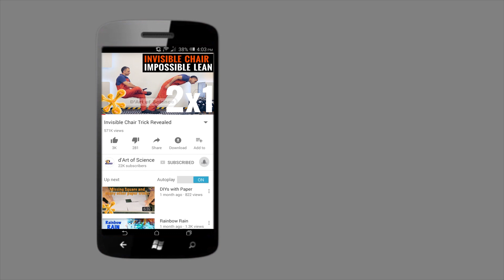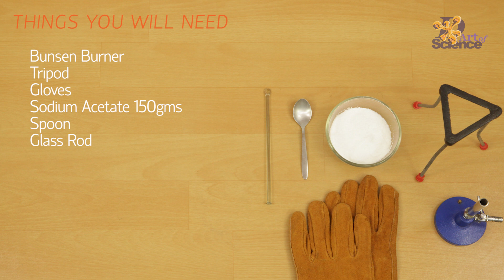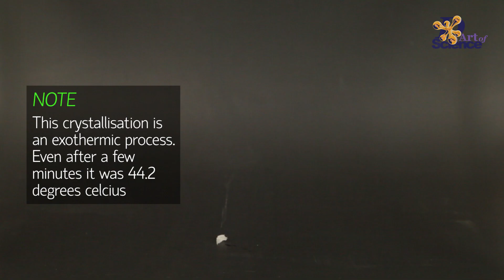How to make HOT ICE - dArtofScience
Hot ice or Instant ice is magical and yet, fully a science phenomenon and in this video "How to make Hot Ice"  you can see how it is done. Its one of the most exciting experiments that can be done, and the good part, it can be redone many times without throwing the solution.